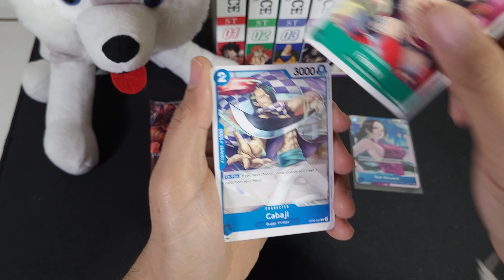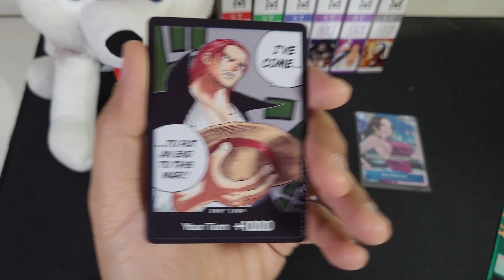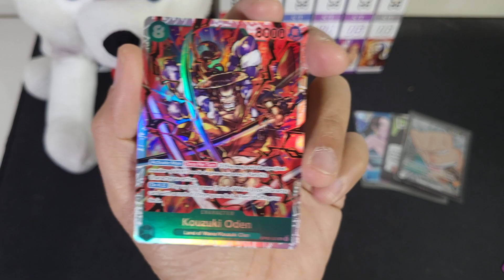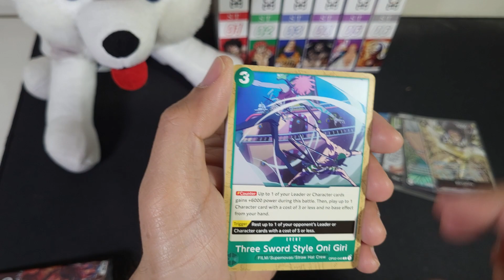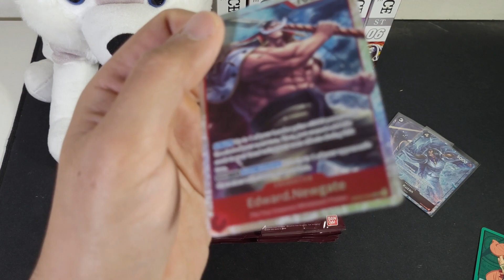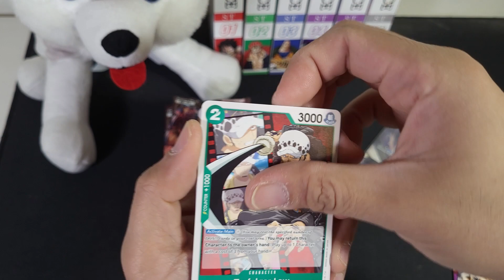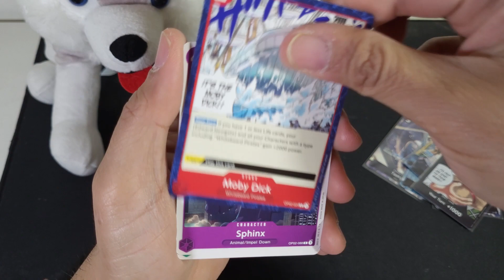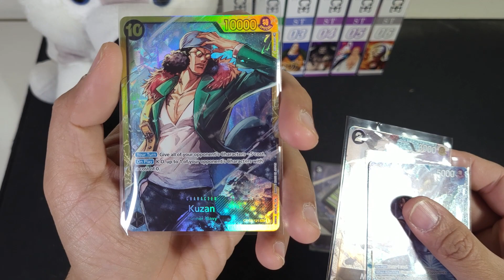Lofi One Piece Card Game Pack Openings #6 - Paramount War Set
Enjoy this week's box openings with some chill Lofi tracks!!!

Visit my main videos to be part of my pack giveaways after each video!!

Two regular box opening uploads per week (Sunday and Wednesday) until the next expansion set!!!

Check out the LOFI version of my weekly pack openings every Friday!

Credits to:

THUMBNAIL:

 - @FQ_zone in twitter for the thumbnail background!!! Please visit their page!!!